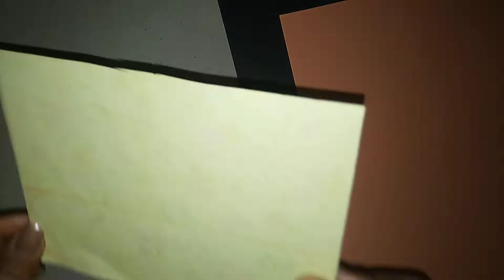DIY heart card slider/ how to make heart card slider/greeting Card ideas/DIY surprise message ideas.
hello everyone!!!

In this video i will show uh how to make heart card slider easily at home, DIY heart card slider/ how to make heart card slider/greeting Card ideas/DIY surprise message ideas

try it and surprised ur loved ones 💞